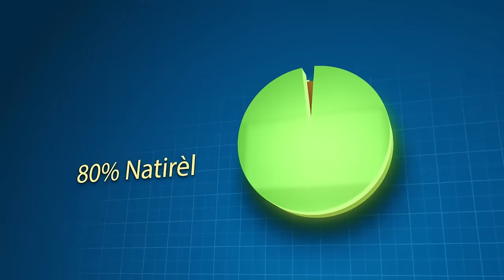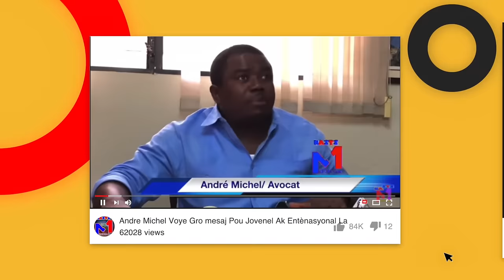Moises Jean Charles Depatche Guy Philippes, Bandi viv nsanm Sakaje Anba Lavil